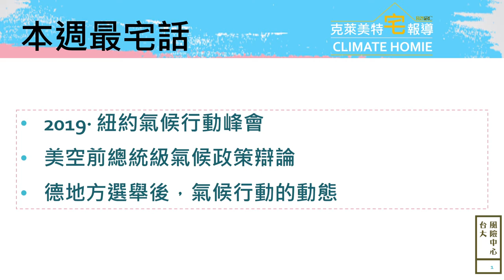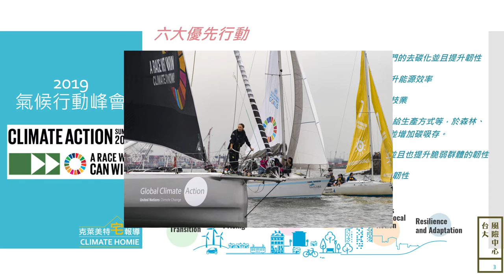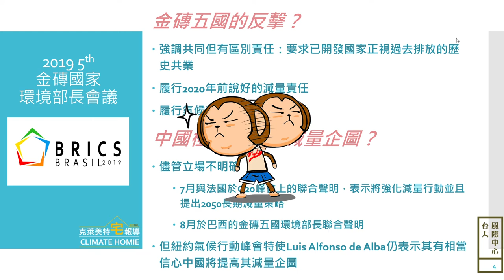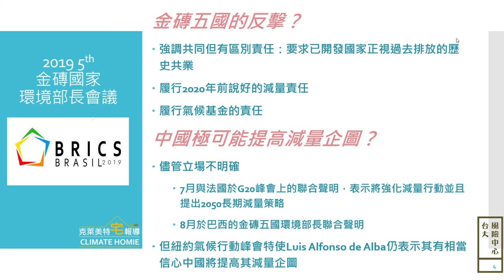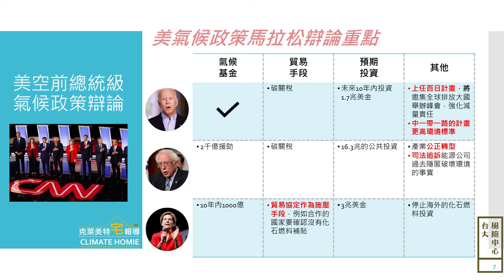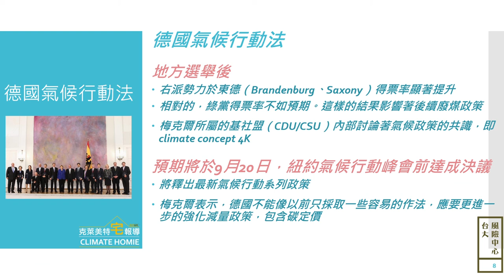【台大風險中心】克萊美特宅報導_EP10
Hello Hommies~ 克萊美特宅新聞，讓你宅著就知道國際氣候能源大小事
EP10：主要新聞內容擷取時間：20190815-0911

◎新聞來源
【9月23日紐約氣候行動峰會最新重點新聞】
CHN. "China and allies challenge UN chief’s climate vision" (190815)
CHN. "UN ‘very confident’ China plans to raise climate ambition." (190911)

【美國民主黨總統級氣候變遷政策辯論】
CHN. "Climate Weekly: US Dems’ 7-hour climathon." (190903)
CHN. "US Democrats will carry global hopes for climate action to 2020 poll" (190905)

【德國大選後，影響德國氣候變遷行動？9月20日後就知道】
CLEW. "German conservatives flesh out climate action plans ahead of decisive cabinet meeting." (190903)
CLEW. "Far-right AfD soars in east German state elections, scoops up votes in coal regions" (190902)